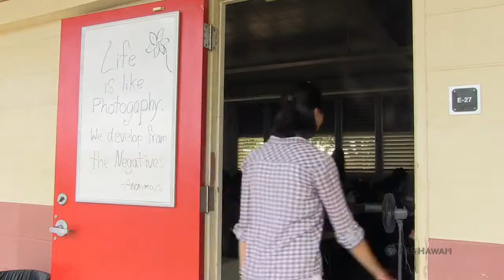HIKI NŌ Episode #801 | Kalani High School - East Honolulu | Photography Teacher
Students from Kalani High School in East Honolulu introduce us to a photography teacher who passionately believes that photography is the universal language.